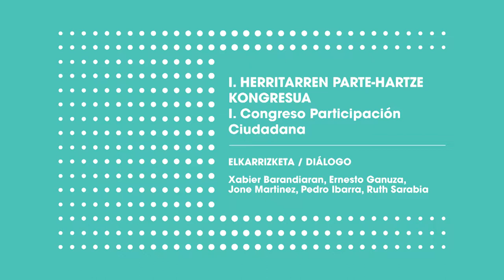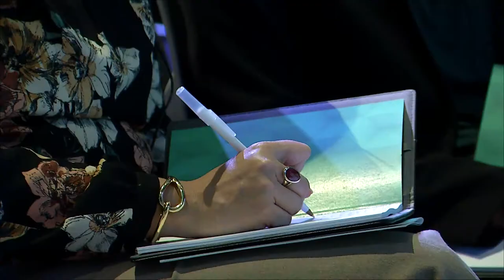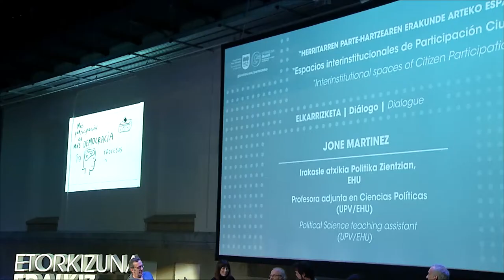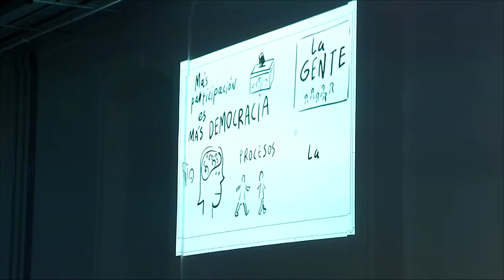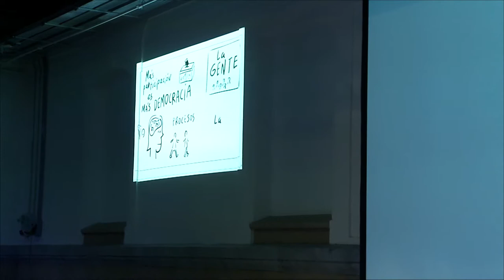Parte-Hartzearen erakunde arteko espazioak - Espacios interinstitucion Participación Ciudadana